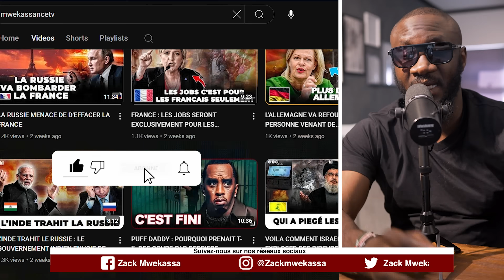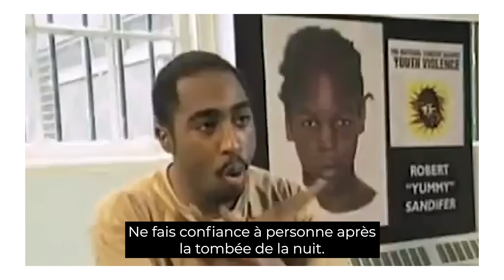PUFF DADDY A FAIT TUÉ 2 PAC ?